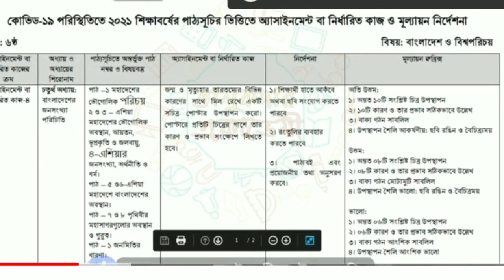২০ তম সপ্তাহ এ্যাসাইনমেন্ট।৬ষ্ঠ শ্রেণি। বাংলাদেশ ও বিশ্বপরিচয় ।